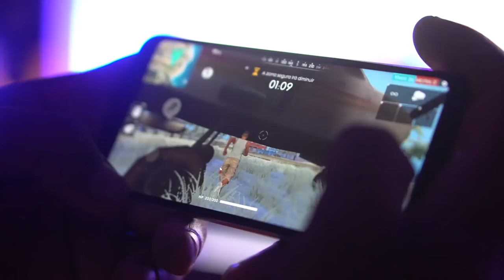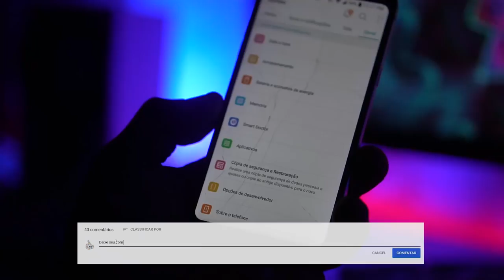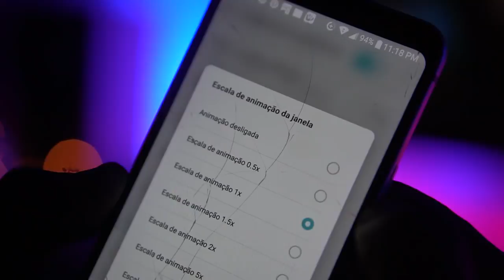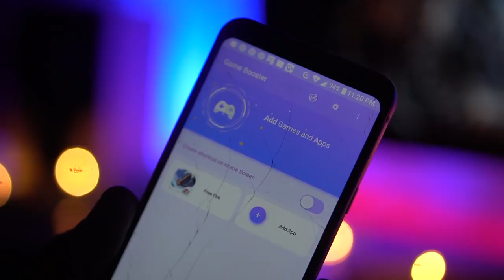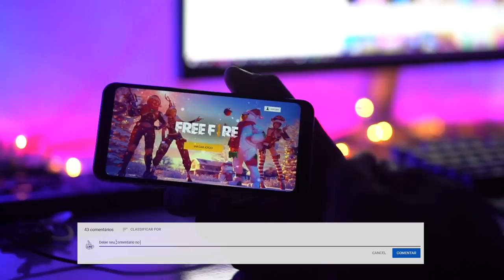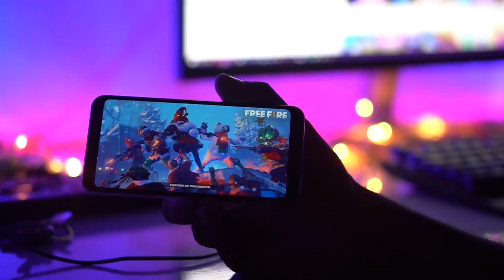URGENTE! VAZOU! COMO RODAR FREE FIRE EM CELULAR FRACO SEM TRAVAR 1GB 2GB DE RAM [60FPS]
Saiba como rodar jogo free fire em celular fraco da marca Motorola, LG, Samsung e muito mais. liso sem lag 2018, como tirar lag do free fire, como jogar free fire com 1gb 2gb ram sem travar 2018, como jogar free fire em celular fraco liso 2018